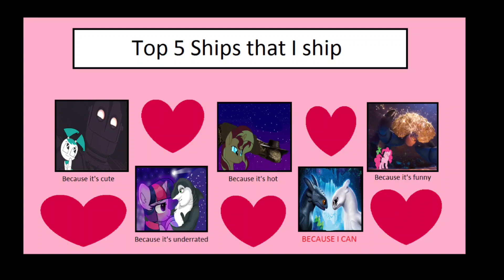What do you guys think about this picture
My ships 💓